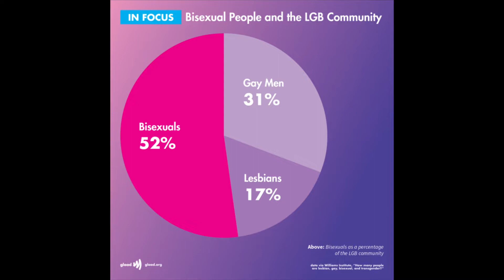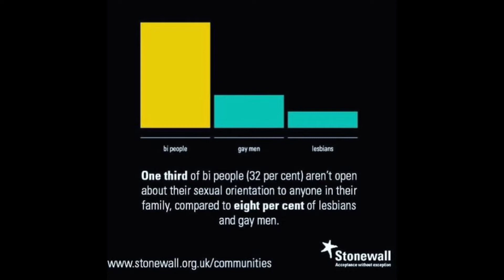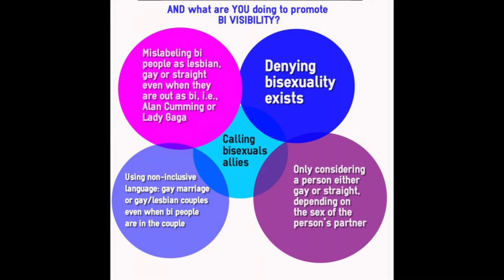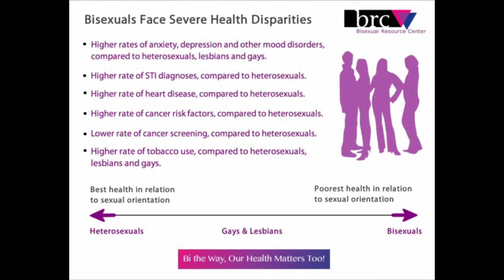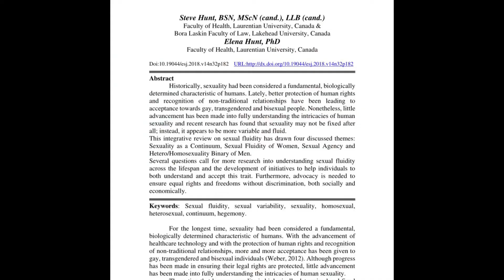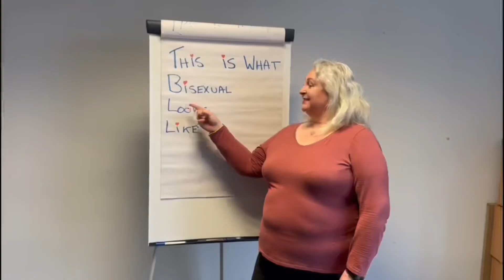Why is bisexual visibility so important?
You might wonder why bi visibility is important. Why do bisexual people struggle? Is the bi community even a real community?

This bi visibility week we are running down 10 reasons why bisexual visibility is so important for so many of us.

@notdefining is a support network for anyone who has ever struggled with their orientation, identity, self confidence or gender.

We create content and mentor to help you find a place where you feel confident and fulfilled, whatever your background or identity.

Also you can check @Notdefining out on Instagram, Twitter and TikTok.

@notdefining on TikTok

The Queer Spectrum Podcast, co-hosted by Mark from @notdefining

@notdefining on Twitter

@notdefining on Instagram

Support our partner charity